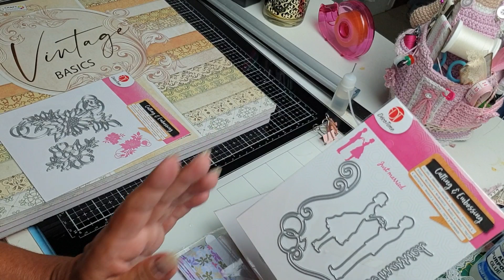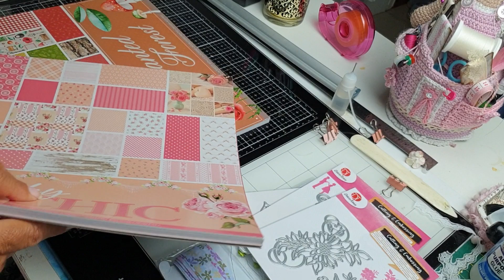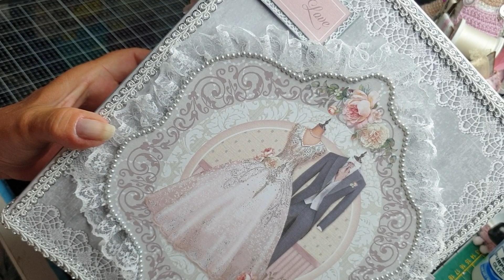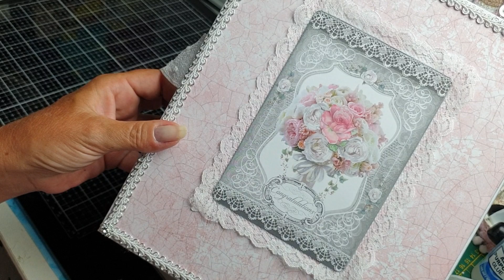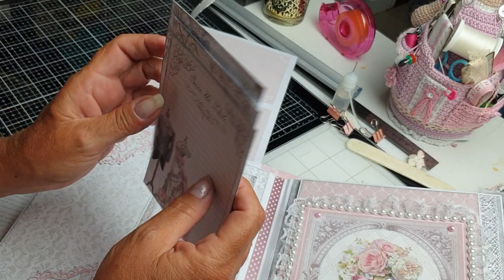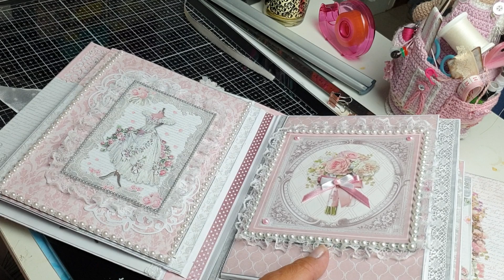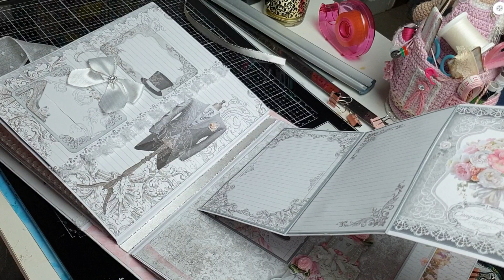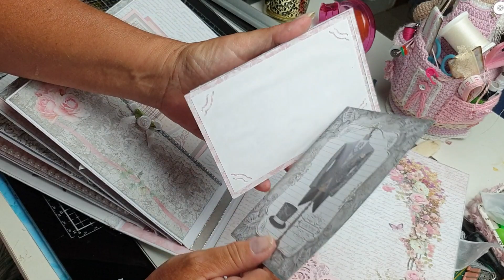Album Mariage et petit Haul Action 😘